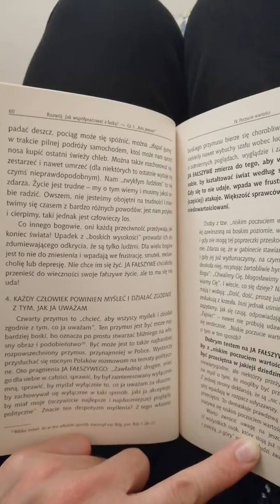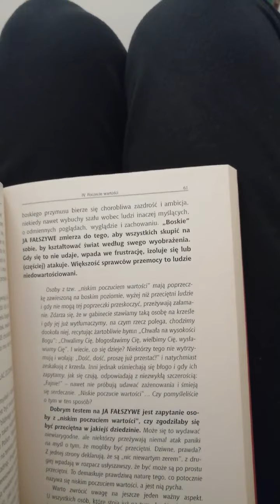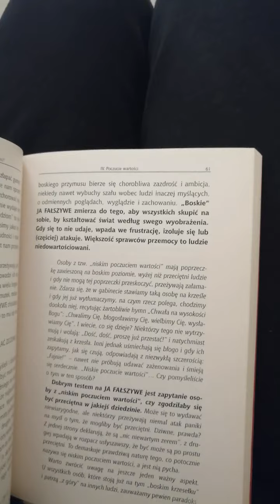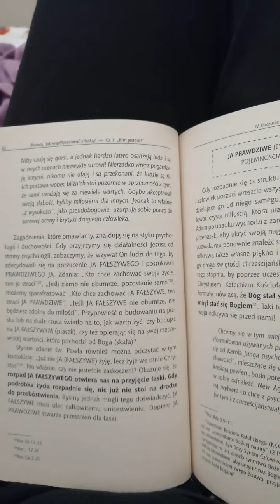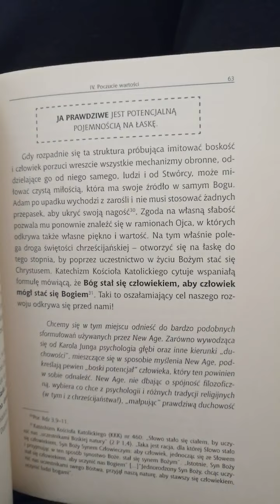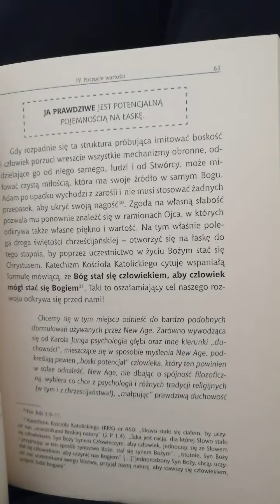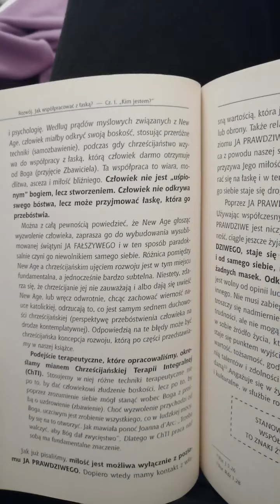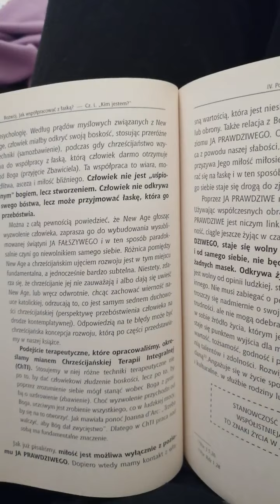Rozwój i jak współpracować z Łaską M. M. GAJDOWIE CZ. 10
Str60-64